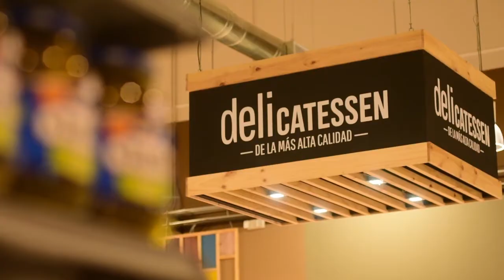SUPER SELECTOS APERTURA SALA 101 SAN MIGUEL